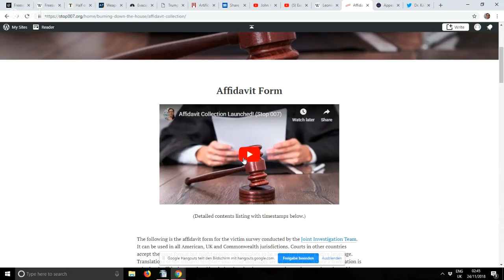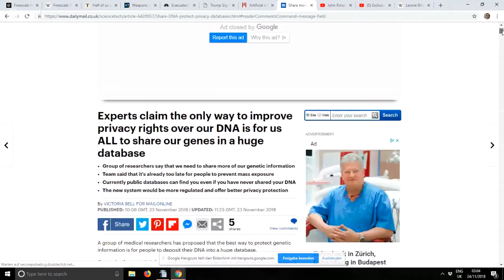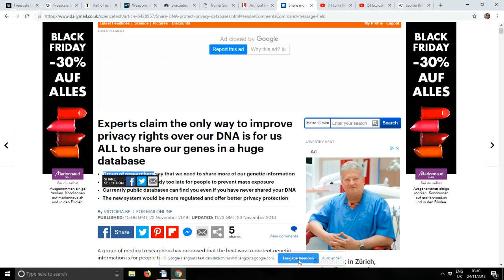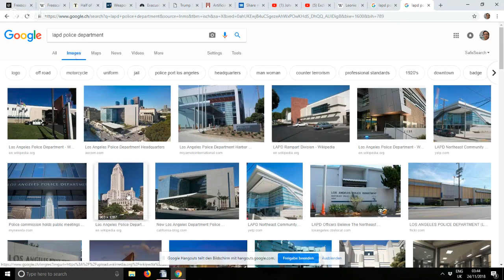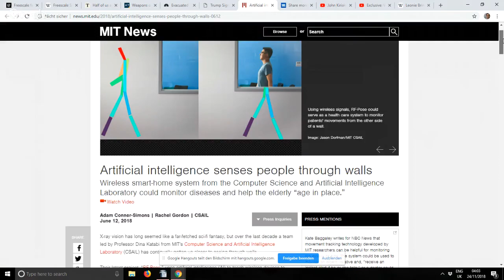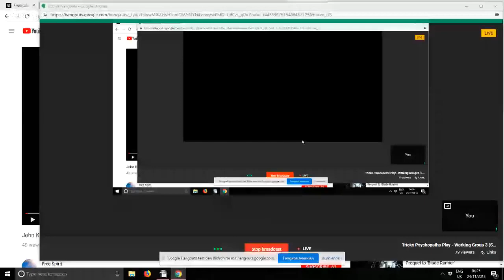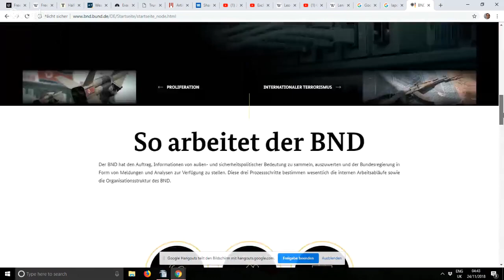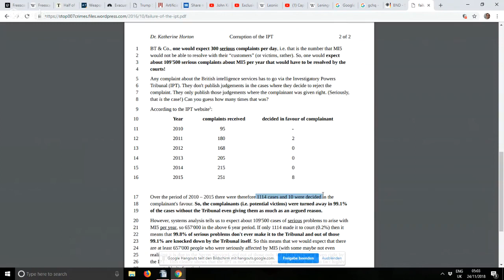Tricks Psychopaths Play - Crime-Fighting Workshop 3 (Stop 007)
How not to be tricked by psychopaths and serial killers.

The (Holocaust) Working Group is BRAND NEW SERIES launched on 28 October 2018! It provides a hands-on step-by-step guide for victims and investigators of the global crime cartel, aka. the "Intelligence Agencies". This series is intended as a workshop to follow week on week with simple measures to implement immediately.

0:00 Intro to the Working Group series

1:16 Additions to the affidavit template - Statement of Truth in French

11:10 Note down memories of incidents as you are filling out the template and keep a Perpetrator List

14:58 Hunting down the psychopaths

16:11 Deep Capture in our systems

19:12 Psychopaths do NOT feel empathy or remorse

21:00 Dealing with Psychopaths

21:51 Central DNA database

23:05 Psychopaths recognise each other & learn your weaknesses

57:20 PSYCHOPATH TRICK: BADGING

1:00:03 Los Angeles Police Department and their badges

1:17:28 - 1:20:00 GOOGLE HANGOUT SABOTAGED - RECONNECT REQUIRED

1:20:28 Artificial intelligence senses people through walls

Experts claim the only way to improve privacy rights over our DNA is for us ALL to share our genes in a huge database